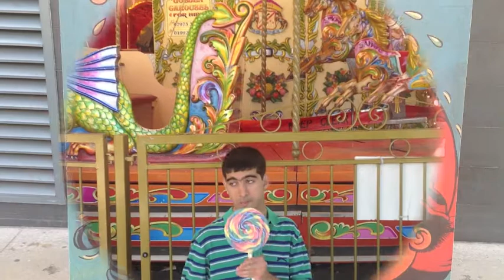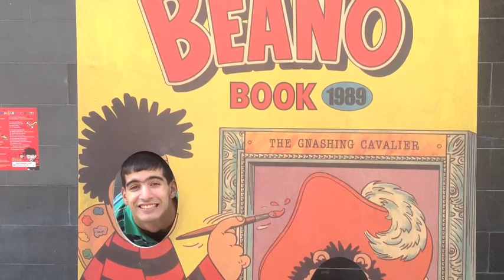LIFE IN FIVE STAGES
A short film by Rasoul Afravi on the Creative Workshops with Lambeth Mencap's Shared Lives Activities.

The film spans the life of one man in five stages. Rasoul communicated his idea for the story through drawings and made creative decisions during the whole process.